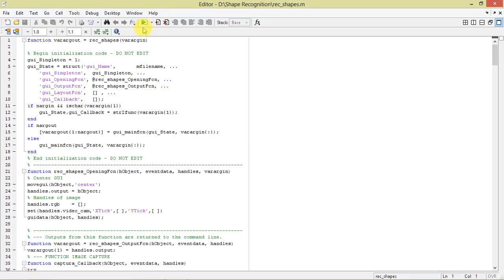Matlab Project for Shape Detection and Recognition Using Image Processing || IEEE Based Project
Prof. Roshan P. Helonde